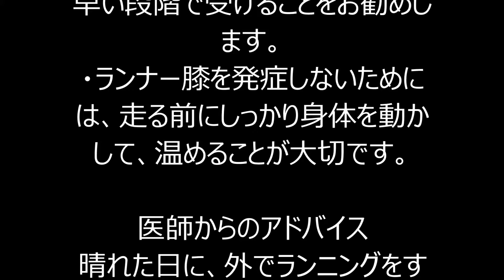ランナー必見！ 長時間ランで起きやすい“ひざのトラブル”解消法！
ランニングがブームになって久しいですね。今や、どこの公園や河川敷でもランニングしている人を見かけない日はないといっても過言ではありません。もはやブームというより、一つのライフスタイルとして定着したといってもよいかもしれませんね。

家の近くで気軽に始められ、さらに運動しやすい服装とランニングシューズがあれば、基本的に特別な道具も必要としないランニング。しかし、あまり運動に慣れていない人が急にランニングを始めると、身体の各部、特に体重がかかるひざにトラブルが起こりやすくなります。

そこで今回は、ランナーに起こりやすい“ひざのトラブル解消法”について、医師に教えてもらいました。
まずは、ランニングによって起こりうる2つのひざのトラブルからみてみましょう。

ひざのトラブル その1：お皿部分の痛み
自分の全体重の3倍の荷重がひざにかかることにより、いわゆるひざのお皿のあたりに痛みが生じるものです。

【対処法】
・特にランニング初心者や体重の重い人は、走る前にウォーキングや下肢のトレーニングなどをして、体重を支える筋力をつけておくとよいでしょう。
・しっかりとクッションの効いた靴や、ひざを支えてくれるサポーターを利用するのも効果的です。
・無理のない短めの距離に設定し、走る前後のストレッチを徹底することもケガや痛みを防ぐために大切です。注意していても痛みが出てしまった場合には、無理せずしっかり休み、痛みのある部分をよく冷やして炎症がひどくならないようにしましょう。

ひざのトラブル その2：ランナー膝
もう一つは、いわゆる「ランナー膝」です。
走り慣れて、長距離を走る人に起こる、主にひざの外側の痛みを指します。医学的には「腸脛靭帯炎（ちょうけいじんたいえん）」と呼ばれます。走るときのひざの曲げ伸ばしによって、腸脛靭帯と呼ばれる靱帯と大腿骨がひざの部分で摩擦を繰り返すことが主因と考えられています。

ランナー膝は誰にでも起こりえますが、特にアスファルトの硬い地面を長時間走ったり、アップダウンのある地面、特に下りの路面を長く走ることで起こりやすいとされています。

【対処法】
・ランニングを習慣としていてひざに痛みを感じたら、とにかく休息し、整形外科の専門医の診察を早い段階で受けることをお勧めします。
・ランナー膝を発症しないためには、走る前にしっかり身体を動かして、温めることが大切です。

医師からのアドバイス
晴れた日に、外でランニングをするのは爽やかで本当に気持ちのよいものです。長く運動習慣を続けるためにも、無理のないスピードや距離の設定と、準備運動、クールダウンは忘れず行ってくださいね。